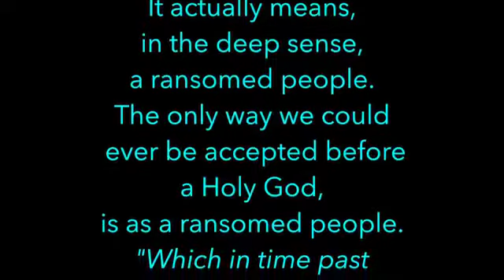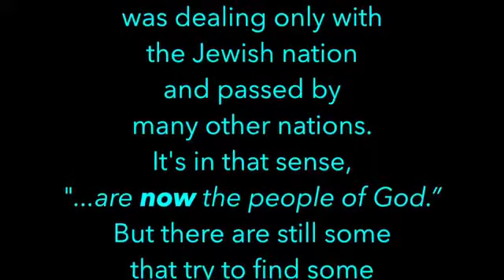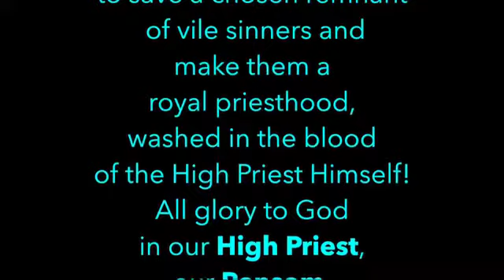Meditations on Christ - 1 Peter 2:9-10 - Ken Wimer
How are we a ‘peculiar’ people?